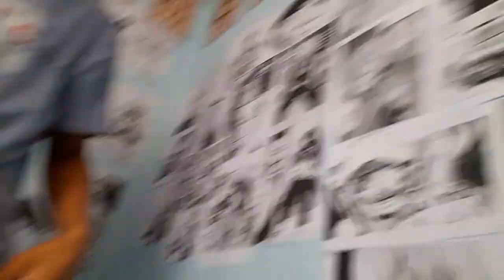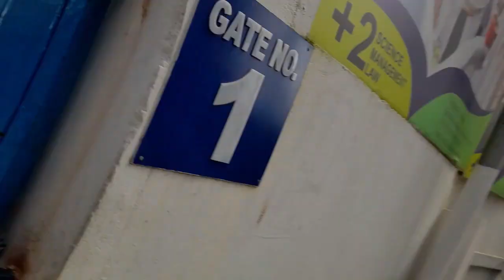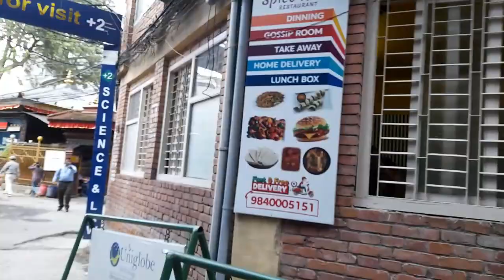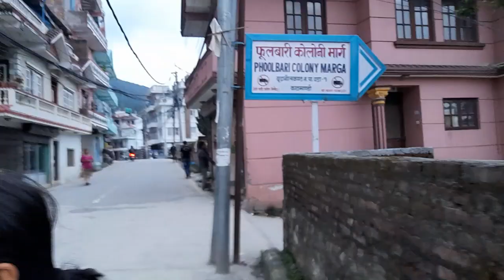Futsal tournament! Haryo ki jityyoo? Blonsya sisters(pagal)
aajai ramro video leraauneey praayass garxuuu!
herdinuu hola ramyerwww!